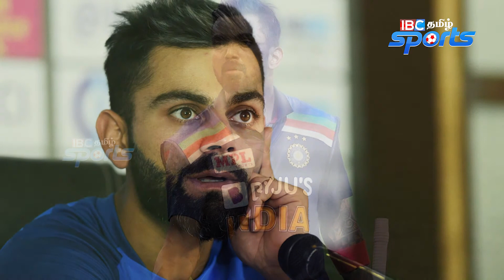Virat Kohli நிரூபிக்க வேண்டிய நேரம் இது! Captaincy சரியில்லை, தொடர்ந்து விமர்சிக்கும் Senior Players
After the loss of Australian One day series  Captain Virat Kohli is continuously facing issues and heat words from senior players Gambhir, Nehra and Irfan Pathan. Now Virat needs to prove his captaincy skill.